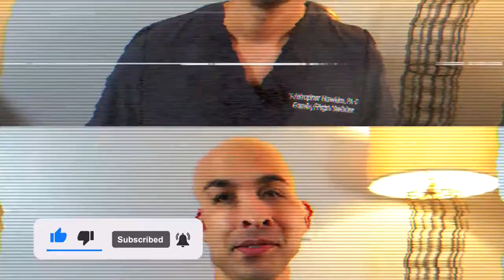Can a fish really swim into a PENIS?!?!? | Penis Fish (Candiru Fish)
Can the Candiru Fish (Penis Fish) really swim into a persons penis? This fish has many stories and myths, but which ones are actually true? This video will answer the following questions:
- What is the candiru fish (penis fish)?
- Can the candiru fish really swim into a penis?
- Can the candiru fish swim in all urethras (male and female)?
- Can the candiru fish swim up the urine stream into a person?
- Where is the candiru fish located?
- Should you be concerned about the candiru fish?
- How often does this happen?

0:00 Introduction
0:24 Candiru fish basics
1:12 What is the candiru fish?
2:14 Where is a candiru fish found
2:44 Candiru fish myths
3:30 Candiru fish prevention

Take care :)

However, this does not impact our reviews and comparisons. We are highly selective in our products and try our best to keep things fair and balanced in order to help you make the best choice for you.